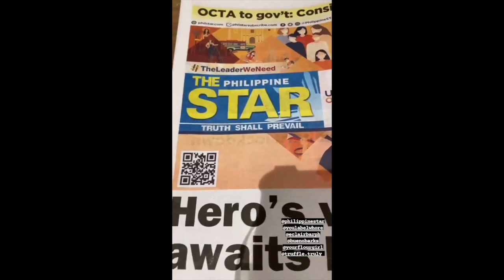ELLEN ADARNA AND DEREK RAMSAY MEETING FOR WEDDING